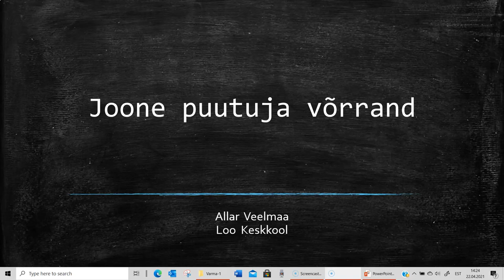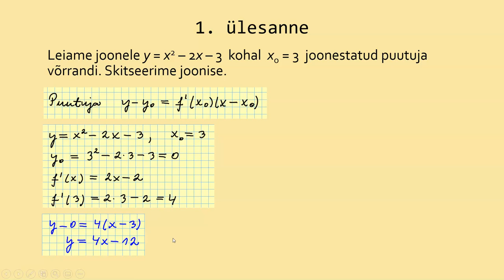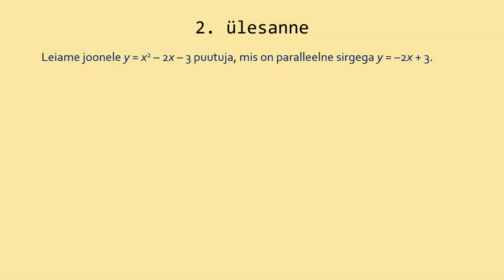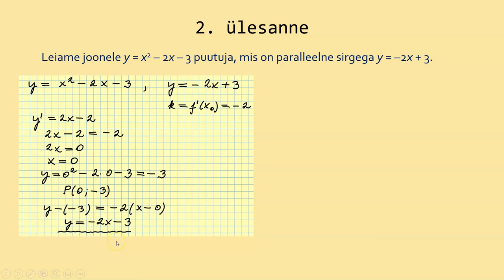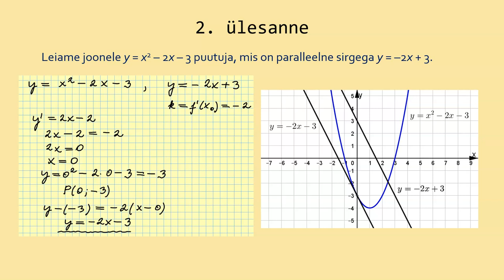Ülesanne joone puutuja kohta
Puutuja võrrandi koostamine